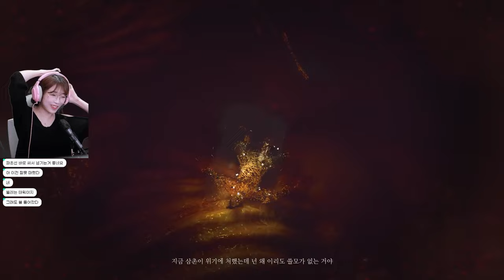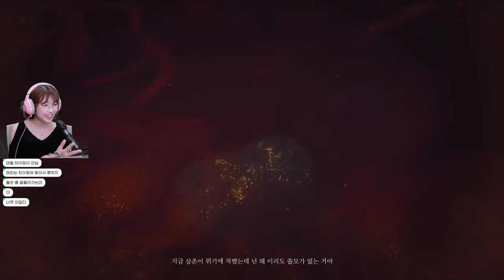나도 이제 근두운 탄다! 오공 장비 모두 모으기 돌입! 쉽지않아... [검은신화 오공][Black myth: Wukong] 6화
2024 /08/ 26